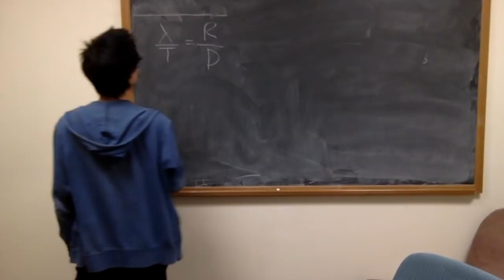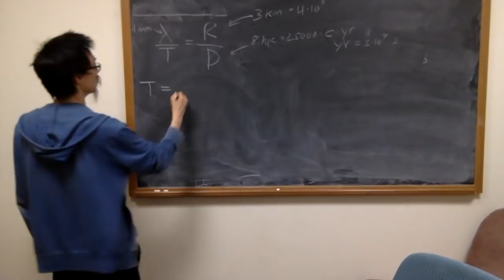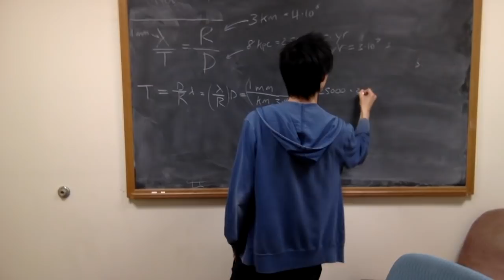Event Horizon Telescope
I describe the Event Horizon Telescope, a worldwide achievement designed to observe the event horizon and nearby accretion disk of supermassive black holes Sgr A* (in the Milky Way) and M87.

There are errors in presentation and science content, and of course major gaps in the story. Although I attempt to approximate the truth, I hope this piques curiosity and leads people to find the truth for themselves.

This is a video which I have planned for a long time describing in part one of my personal research projects available here: